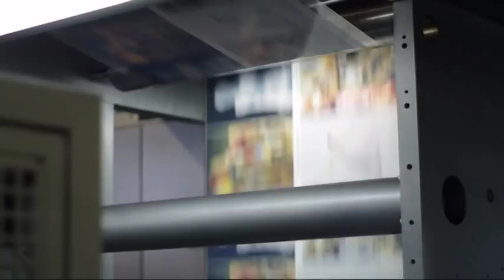Pokaz maszyny Comexi F4 w firmie Fol-Druk z Płocka